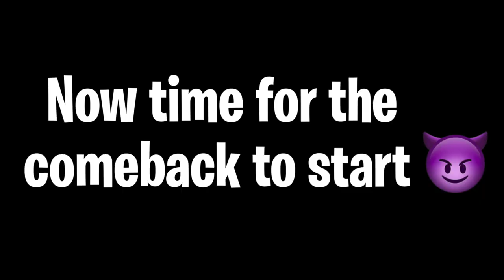STUD ASKS BOYBEST TO NETFLIX & CHILL😳😈… *Went Wrong*